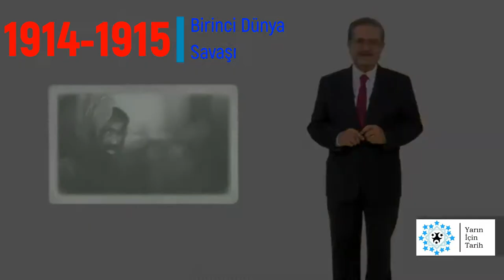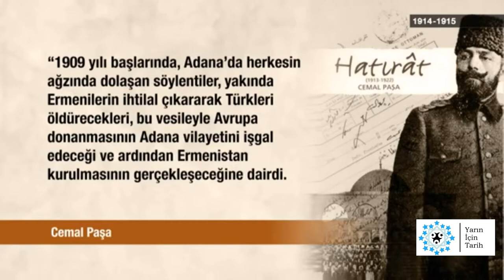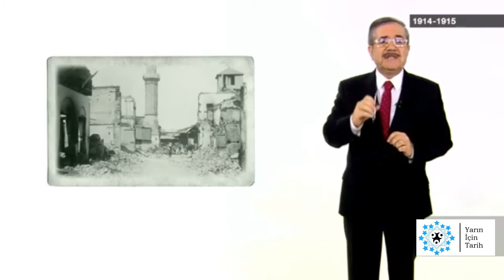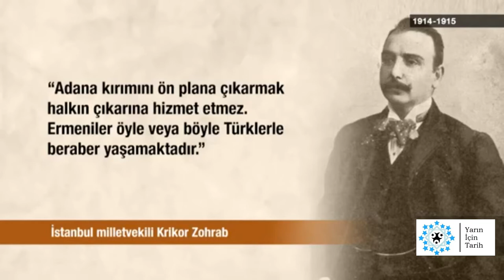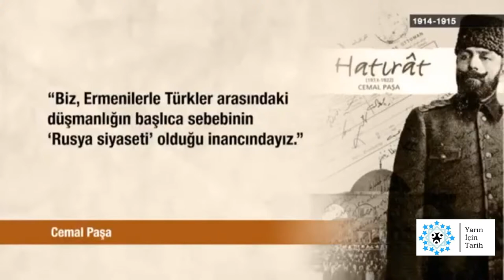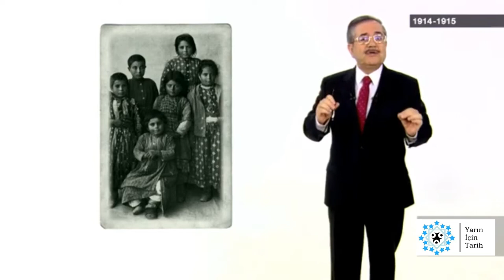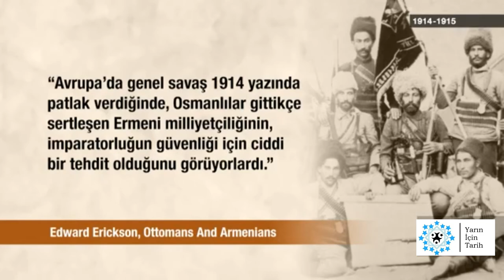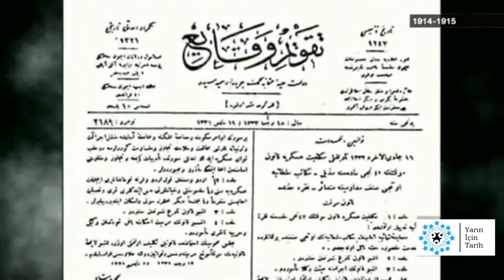1914 1915 9. Bölüm